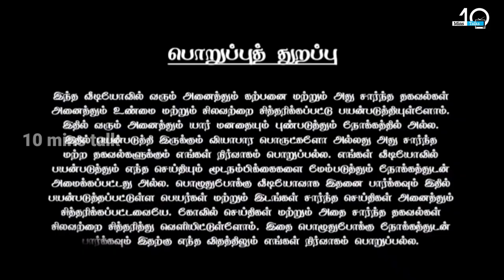அதிசயம் வாய்ந்த மலை ! எதை எறிந்தாலும் பறந்து வரும் மர்மமான மலை !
sivalingam,
sivalingam tamil movie,
sivalingam songs,
sivalingam tamil movie full,
sivalingam kanavil vanthal enna palan,
sivalingam drawing,
sivalingam muggulu,
sivalingam whatsapp status tamil,
sivalingam tamil songs,
sivalingam tamil movie climax,
sivalingam kolam,
sivalingam tamil movie full hindi,
sivalingam abhishekam,
shiva linga abhishekam at home,
shiva lingam at home,
shiva lingam abhishekam in home,
shiva lingam abhishekam songs,
shiva lingam alankaram,
shiva lingam alangaram,
shiva lingashtakam,
shiva lingam abhishekam in telugu,
shiva lingam abhishek,
amarnath sivalingam,
albert sivalingam,
shiva linga telugu,
annam tho sivalingam,
arunachalam sivalingam,
aravakurichi sivalingam,
anusha sivalingam,
arasampalayam sivalingam,
annamalai sivalingam,
sivalingam alangaram,
sivalingam batting,
sivalingam bgm,
sivalingam bathukamma,
shiva lingam benefits,
bahubali sivalingam scene,
shiva lingam bhajan,
shiva lingam bomma,
shiva lingam bommalu,
shiva lingam baby photoshoot,
bahubali sivalingam scene malayalam,
brahma sutram sivalingam,
baba sivalingam,
brahma sutra sivalingam in telangana,
bahubali sivalingam songs,
brass sivalingam,
big sivalingam temple,
sivalingam cricket video,
sivalingam cricket,
sivalingam comedy,
sivalingam coimbatore,
sivalingam cricket match,
sivalingam cinema,
shiva lingam charitra,
shiva lingam crystal,
shiva lingam cinema,
shiva lingam clay modelling,
chengal sivalingam,
ch sambasiva rao sivalingam,
ulloor cricket match sivalingam,
sivalingam tamil movie comedy scenes,
brahma sutra shiva linga chaganti,
salem sivalingam cricket,
sivalingam ela cheyali,
sivalingam vadivelu comedy,
sivalingam tamil movie vadivelu comedy,
sivalingam decoration,
sivalingam designs,
sivalingam diy,
sivalingam details in tamil,
shiva lingam deepalu,
shivling drawing easy,
shiva lingam diagram,
shiva lingam destroyed,
sivalingam deepam,
shiva lingam draw,
dr sivalingam,
drawing sivalingam,
dharshini sivalingam,
diy shiva lingam,
swapna re sivalingam dekhiba,
sivalingam flower decoration,
shivalinga tamil movie hindi dubbed,
sivalingam rangoli designs,
sivalingam ela pettali,
sivalingam ela erpadindi,
sivalingam eppadi uruvanathu,
sivalingam enral enna,
shiva lingam easy drawing,
shiva lingam ela tayaru cheyali,
shiva lingam eppadi,
shiva lingam explained in tamil,
shiva lingam explained,
shiva lingam ela tayaru chestaru,
enthanu sivalingam,
sivalingam seivathu eppadi,
shivalinga tamil movie with english subtitles,
sivalingam full tamil movie,
sivalingam flowers,
sivalingam flower tree,
sivalingam full movie,
shiva linga found,
shiva lingam full movie,
shiva lingam full movie tamil,
shiva linga telugu full movie,
shiva lingam from mouth,
shiva lingam facts,
sivalingam tamil movie full hd,
sivalingam flower,
tharjini sivalingam family,
muthu sivalingam funeral,
shivalinga telugu full movie,
sivalingam green screen,
sivalingam god songs,
sivalingam gopi,
shiva lingam gurinchi,
shiva lingam gurinchi cheppandi,
shiva lingam green screen,
gold sivalingam,
shiva lingam game,
shiva lingam growing,
shiva linga gudi,
shivling green screen,
sivalingam madan gowri,
sivalingam history in tamil,
sivalingam history in telugu,
sivalingam history in malayalam,
shivalinga heroine,
shivalinga hd kannada movie,
shivalinga horror south movie hindi dubbed,
shivalinga heroine name tamil,
shivalinga hd movie telugu,
shivalinga hd movie tamil,
shivalinga hindi dubbed movie,
how to make shiva lingam,
how to draw sivalingam,
highest sivalingam in kerala,
history of sivalingam,
homemade shivling,
how to make shiva lingam in clay,
tara highway sivalingam,
sivalingam photos hd wallpaper,
sivalingam images hd,
shiva lingam intlo pettukovacha,
shiva lingam in dream in telugu,
shiva lingam in dream,
shiva lingam in dream meaning in tamil,
shiva lingam in pooja room,
shiva lingam images,